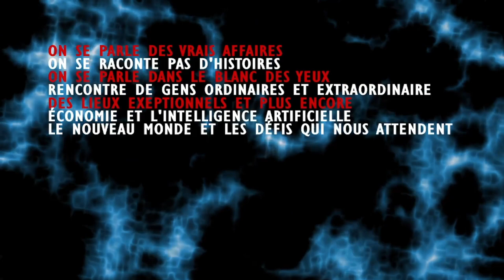ATTENTION À CE QUI VA SE PASSER AUJOURD'HUI AUX ÉTATS-UNIS; JOURNÉE LA PLUS IMPORTANTE DU SIÈCLE.